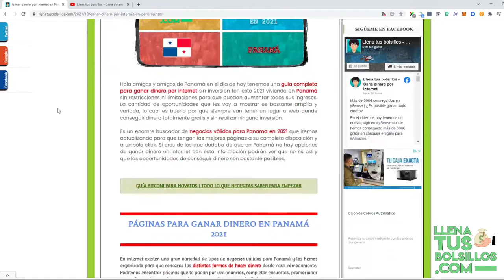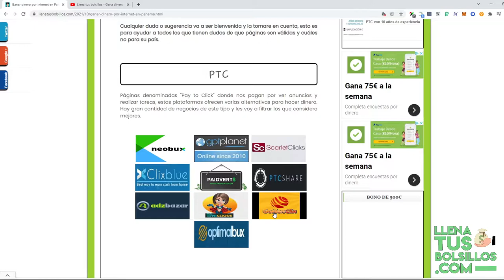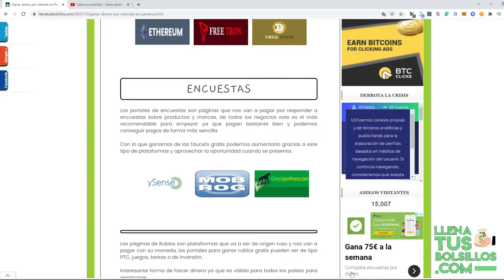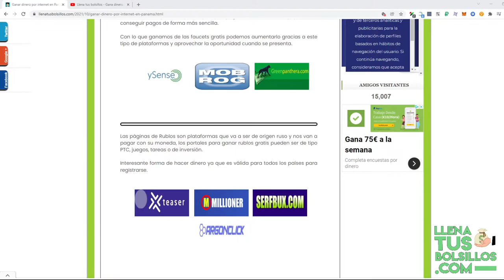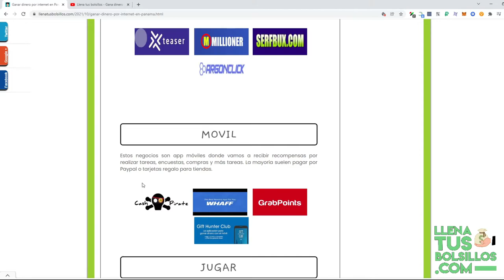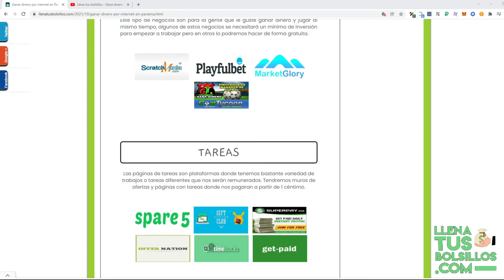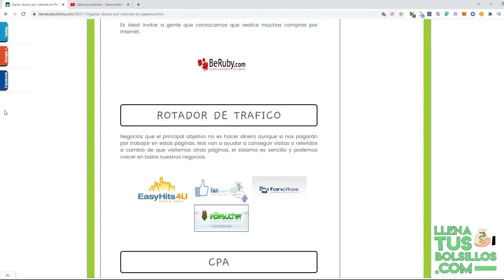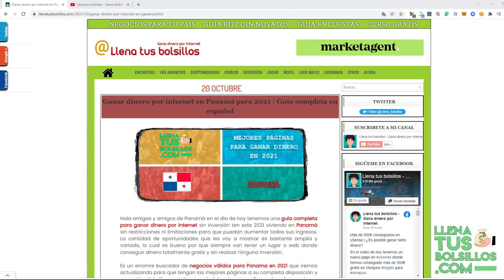Ganar dinero por internet en Panamá | Guía completa para 2022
🔴  NUEVO VÍDEO   🔴

En el vídeo de hoy vamos a repasar los mejores negocios online para ganar dinero viviendo en Panamá totalmente gratis y sin restricciones.

Si quieres conseguir unos buenos ingresos desde casa en esta guía encontrarás las mejores páginas donde conseguir unas buenas ganancias.

● Llenatusbolsillos.com